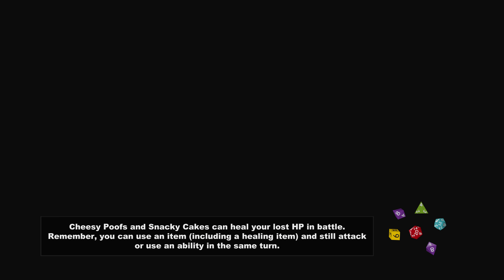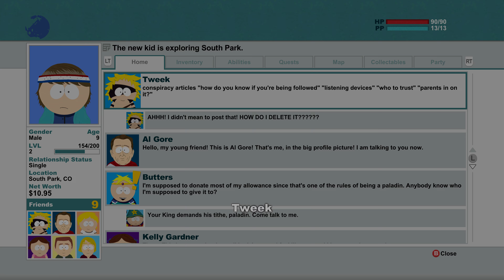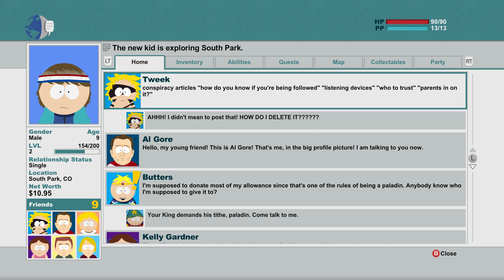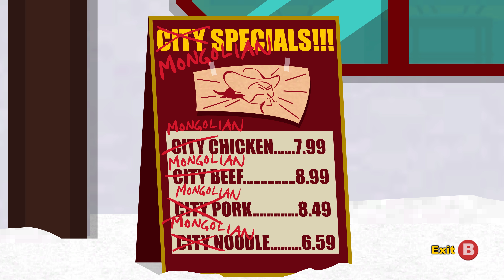TheOnlyTwiTch.Plays - South Park: The Stick of Truth (4k) Pt.3